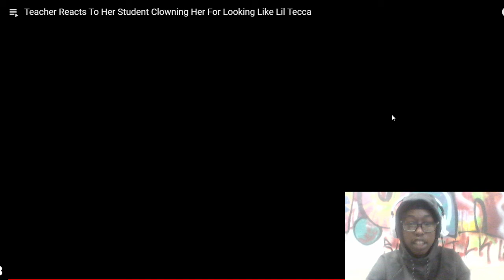Teacher gets bullied because she looks like Lil Tecca